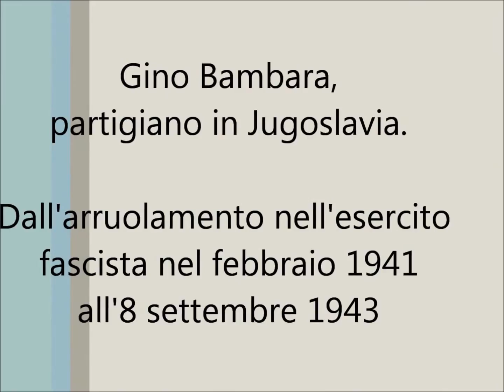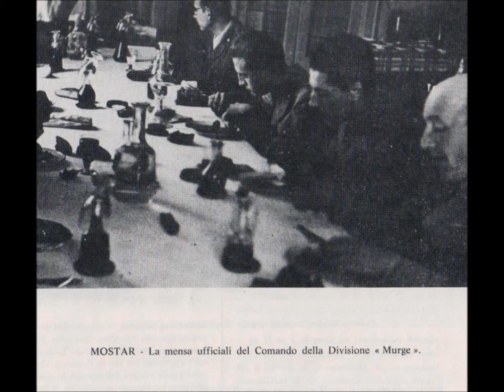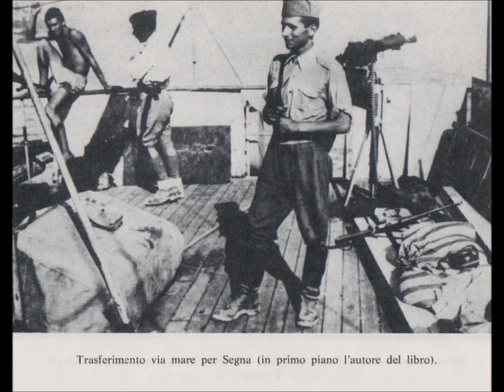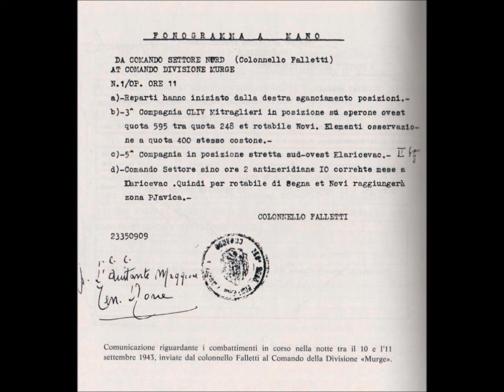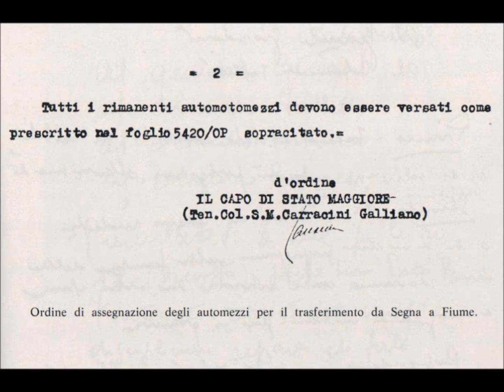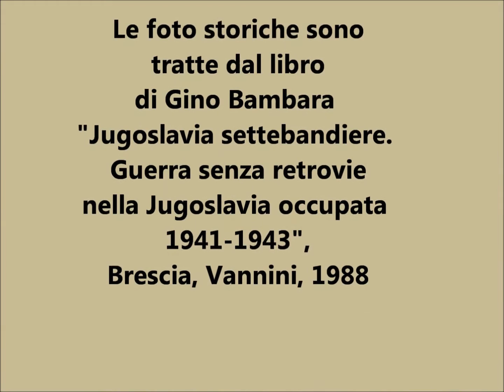Gino Bambara partigiano in Jugoslavia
Prima parte: Dall'arruolamento nell'esercito fascista nel febbraio 1941 all'8 settembre 1943.

Per vedere la seconda parte, cerca:

Gino Bambara 25 aprile